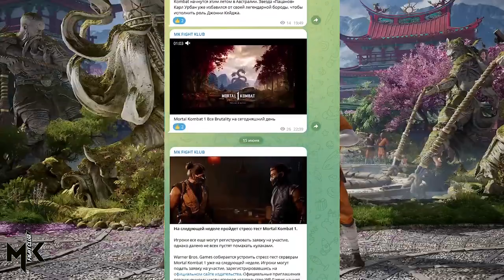Самое большое изменение канона Mortal Kombat 1 - это на самом деле 30-летняя отдача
Добро пожаловать в конечный пункт назначения для поклонников Mortal Kombat! Наш YouTube-канал посвящен всему, что связано с Mortal Kombat, включая последние новости, обновления, геймплей и инсайдерскую информацию. Здесь вы найдете множество материалов о культовой серии файтингов, от подробных разборов приемов и способностей каждого бойца до прямых трансляций самых напряженных боев. Мы также погружаемся в историю Mortal Kombat, исследуем эволюцию франшизы и показываем ее влияние на игровой мир. Будь вы опытным ветераном или новичком в серии, наш канал - идеальное место, чтобы погрузиться в мир Mortal Kombat.